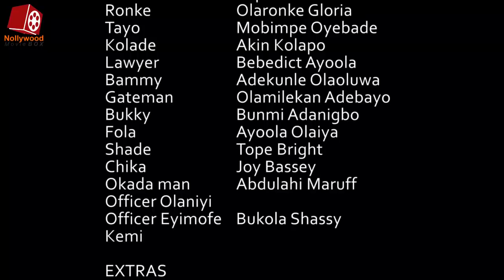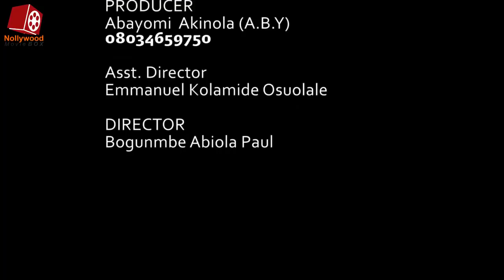OMOLAYO - Latest Yoruba Drama Movie starring Ibrahim Chatta | Bimpe Oyebade | Akin Olaya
An interesting movie about a young lady that got entangled in a world where she had no control of the final outcome for the sake of love.

Moviebox channel is built to showcase to the world the best of NOLLYWOOD Movies from epic, drama, action, and traditional for Free. Our channel will give you quality Yoruba movies for your viewing pleasure just stay tuned and comment on our movies. You don't want to miss any Nollywood movie on the AWARD Yoruba Movies channel.